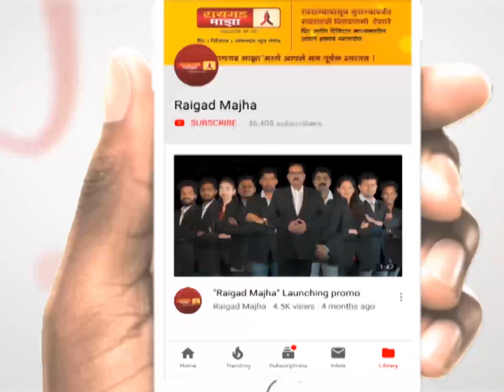रेल्वे स्थानकावर बनवला जातोय जीवघेणा लिंबू सरबत; व्हिडिओ वायरल